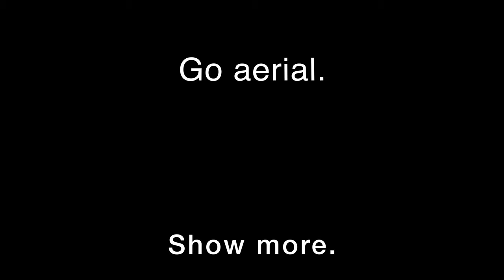Ludlow Castle: Aerial Video by Firesky Media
Ludlow Castle from the air. Aerial drone footage and music by Firesky.

Welcome to Ludlow Castle, one of the finest medieval ruins in England. Set in the glorious Shropshire countryside at the heart of the superb, bustling black & white market town of Ludlow. Walk through the Castle grounds and see the ancient houses of kings, queens, princes, judges and the nobility – a glimpse into the lifestyle of medieval society.

The Castle, firstly a Norman Fortress and extended over the centuries to become a fortified Royal Palace, has ensured Ludlow’s place in English history – originally built to hold back unconquered Welsh, passing through generations of the de Lacy and Mortimer families to Richard Plantagenet, Duke of York. It became Crown property in 1461 and remained a royal castle for the next 350 years, during which time the Council of the Marches was formed with responsibility for the Government of Wales and the border counties. Abandoned in 1689 the castle quickly fell into ruin, described as ‘the very perfection of decay’ by Daniel Defoe.

Since 1811 the castle has been owned by the Earls of Powis, who have arrested further decline, and allowed this magnificent historical monument to be open to the public. Today the Castle is the home to Ludlow’s major festivals throughout the year and open for all to enjoy.

The video showcases a new roof on the Round Chapel.